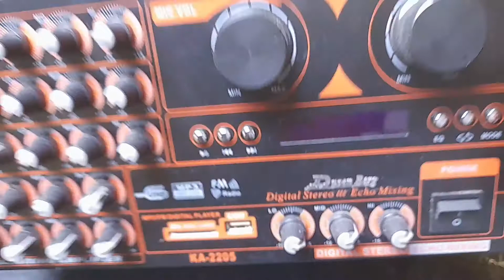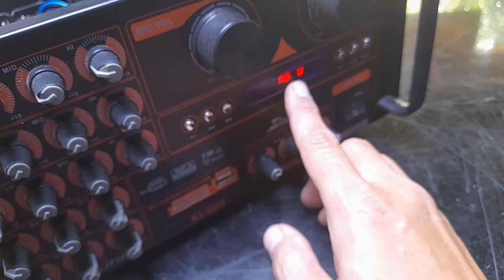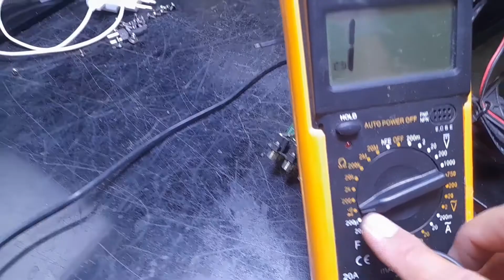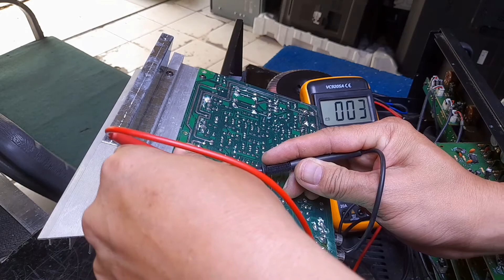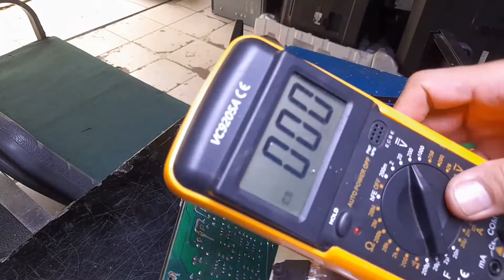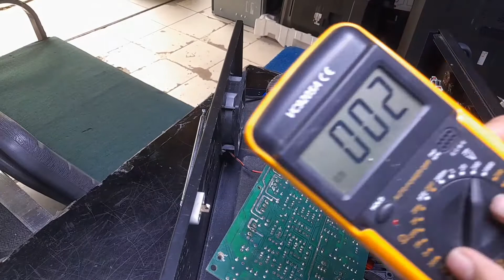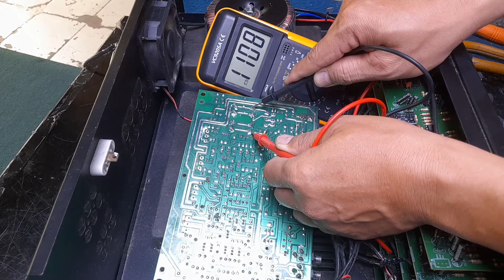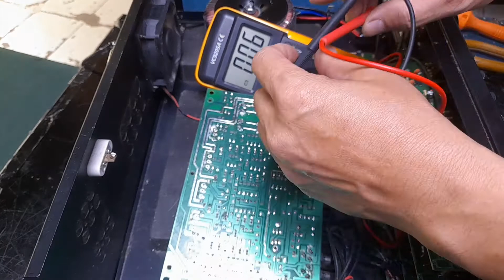Cara memperbaiki amplifier tidak ada suara cara memperbaiki power mixer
Di video ini  channel DUNIA SERVIS ELEKTRONIK  membagikan cara memperbaiki amplifier tidak ada suara ,proses pengerjaan  dengan cara pengukuran pasif dan pengukuran aktif  ,serta mengganti komponen transistor A1941 A1013 resistor  10 ohm dan 0,25 ohm